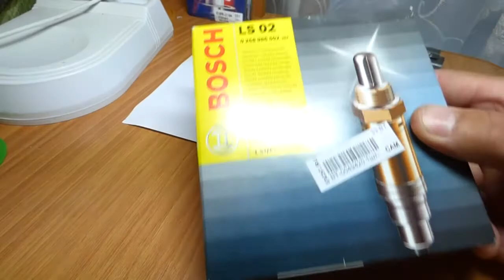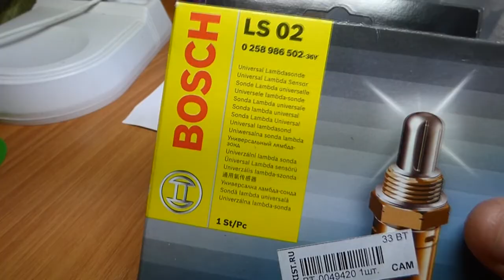Замена кислородного датчика ( ниссан qg-18 de )